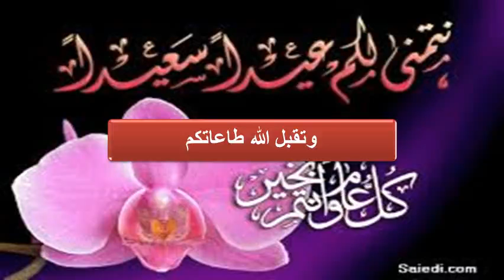تهنئة عيد الفطر كل عام وانتم بخير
خواطر دينية : قناة دينية علمية  ثقافية اجتماعية، تدعو لإعمال العقل والبعد عن الجمود الفكري والديني.
هدفنا الأساسي نشر الوعي والمعرفة لمواكبة تطورات العصر لنعيش حياة ومستقبل أفضل .
نهتم باستهداف، تجميع، ونشر كل ما هو مفيد ومثير للاهتمام، لنفتّح العقول

Religious Thoughts: A religious, scientific and social cultural channel that calls for the realization of reason and distance from intellectual and religious inertia.
Our primary goal is to spread awareness and knowledge to keep abreast of contemporary developments in order to live a better life and future.
We care to target, compile, and publish everything that is useful and interesting, to open minds
Join us on this exciting journey, uncover the hidden secrets, and unveil exciting facts and events! We promise you that you will not destroy!